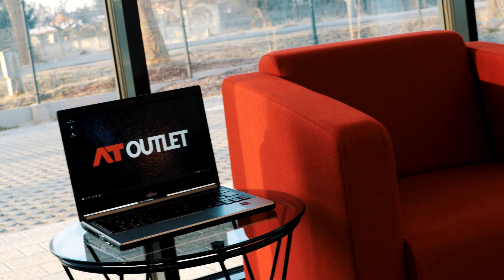Budżetowy Fujitsu Lifebook e734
Szukasz budżetowego notebooka? Fujitsu Lifebook e734 to doskonały wybór.

Sprawdź, jak Fujitsu  wygląda w rzeczywistości. Odwiedź wybrany sklep lub zadzwoń do nas. Czekamy pod tym numerem: 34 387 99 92.
Nowa siedziba w Częstochowie przy ulicy Wręczyckiej 342.